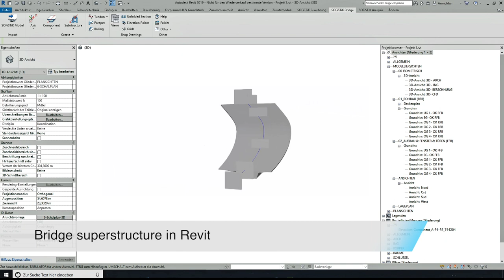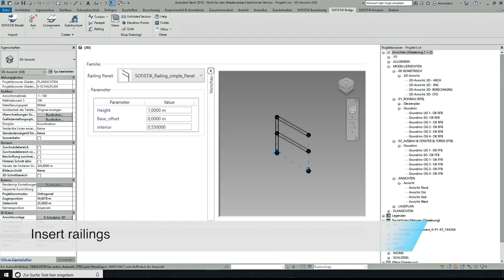SOFiSTiK Bridge Modeler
SOFiSTiK Bridge Modeler supports BIM in Bridge Design and Detailing. The application allows users to create parametrized 3D bridge models using alignment parameters and generic families in Autodesk® Revit®.